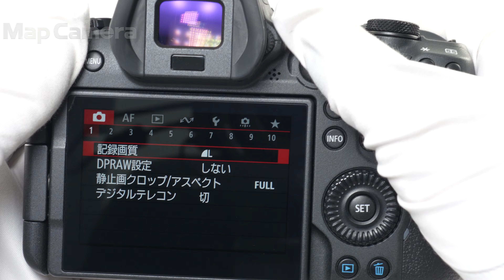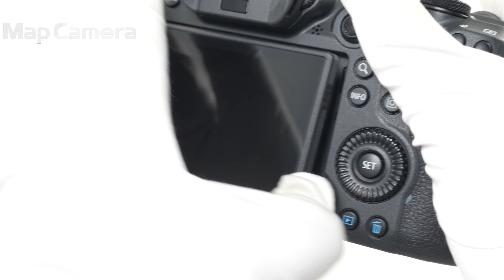Canon (キヤノン) EOS R6 Mark II ボディ 良品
Canon (キヤノン) EOS R6 Mark II ボディ

【ココがポイント！】静止画・動画の撮影性能を追求し、多彩な表現を可能にするミラーレスカメラです。新たに馬・鉄道・飛行機（ジェット機・ヘリコプター）に対応した被写体検出機能をはじめ、進化した高速連写や強力な手ブレ補正、用途に応じたさまざまな動画撮影機能などにより、静止画・動画撮影の幅広いニーズに対応します。

【外観】ボディ上部・底部にスレ、接眼レンズに小キズがございますが、全体的なコンディションは良好です。

マップカメラ公式YouTubeでの商品紹介動画はこちら↓
.youtube{position:relative;padding-bottom:56.25%;padding-top:25px;height:0;overflow:hidden;}.youtubeiframe{position:absolute;top:0;left:0;width:100%;height:100%;}.ytb_wrapper{max-width:640px;min-width:280px;margin:20px00;border:1pxsolid#CCC;}
⇒Youtubeで再生する